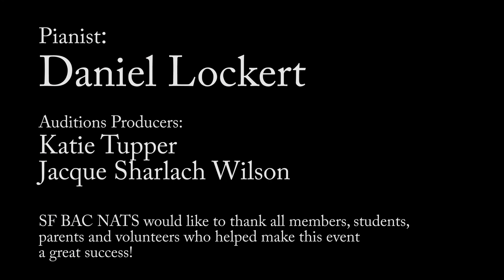The Concert: The Stars of NATS 2019 Musical Theater/CCM Auditions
This is the full-length 2019 SFBAC NATS Musical Theater/Contemporary Commercial Music Auditions Finalist Concert, held on November 2, 2019 at California State University East Bay in Hayward, CA.   Performer time-jumps are listed below.

In all, 20 musical selections were performed by voice students hailing from SFBAC region NATS member voice studios in the SF Bay Area, and throughout Northern and Central California. The accompanist is Daniel Lockert.

Andrea Yang          0:22

Maiike Mora           3:25

Emily Mannion        6:55

Elizabeth Lamora    9:50

Katrina Franco         12:15

Owen L'Heureux        14:09

Zhara Caple               16:52

Amabel Loh               19:14

Felicia Chang             22:17

Maggie Heiskell         25:54

Hans Grunwald          29:19

Jonathan Trimble      32:37

Alasdair Payten          34:52

Lorin Philips                36:55

Amy Young                  41:20

Felicia Chang              44:19

Adriel Cruz                   47:08

Becky Owens               50:15